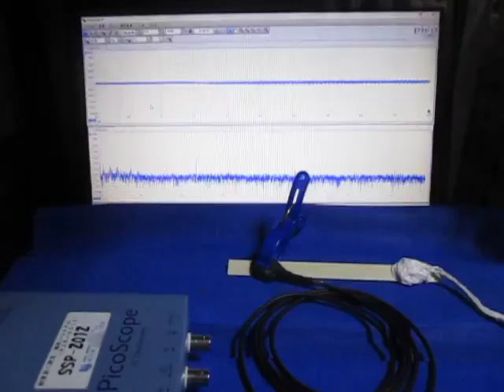超音波プローブの超音波発振制御実験 （超音波システム研究所 ultrasonic-labo）